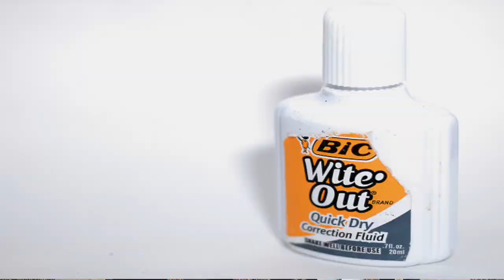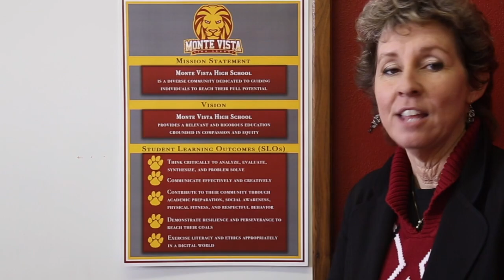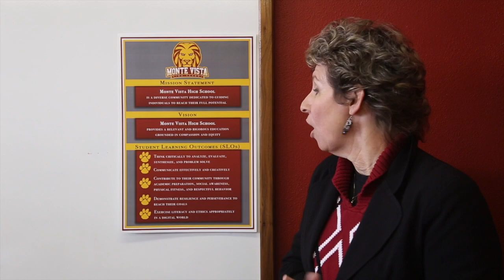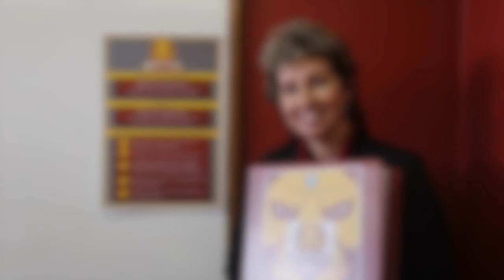Newscast 2-28-18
Stay classy, Monarchs.